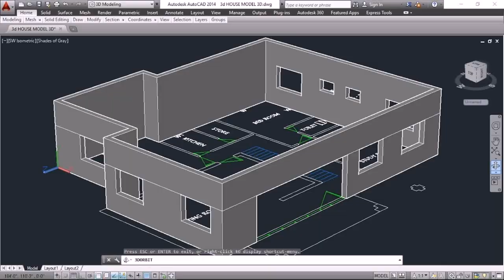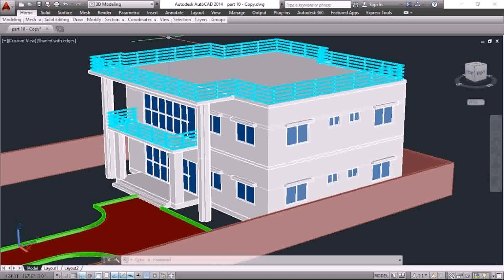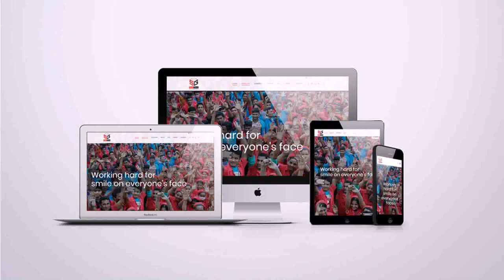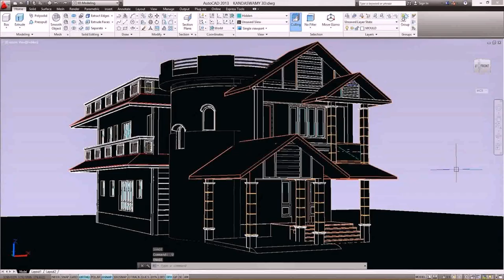3d House Design In Bangladesh